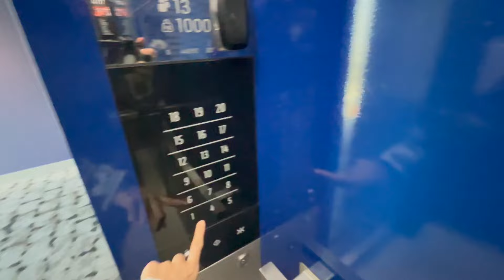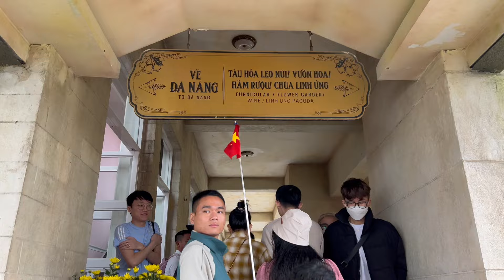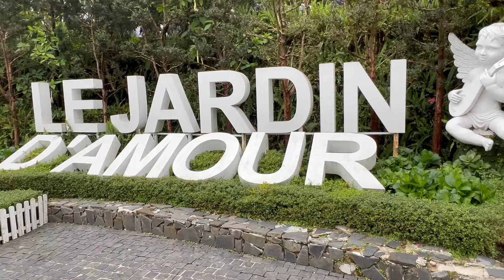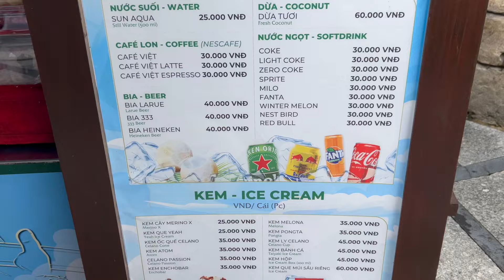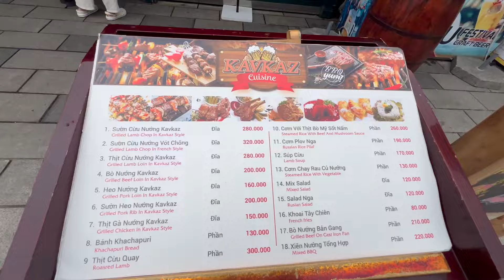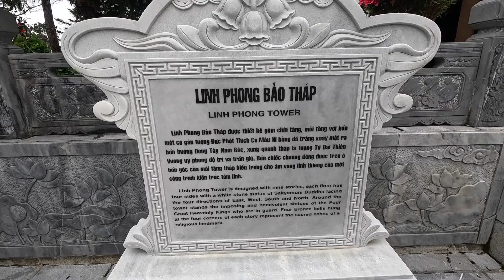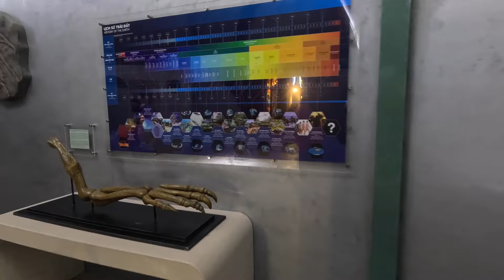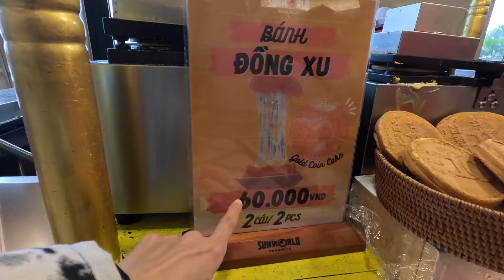SUNWORLD Ba Na Hills 🇻🇳 Cable Cars, Golden Bridge & French Village Adventure!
✨In this episode of my Danang adventure, I’m taking you with me to one of Vietnam’s most iconic attractions—Sunworld Ba Na Hills in Da Nang! Just 30 kilometers from the city center, Ba Na Hills offers a full-day escape with stunning landscapes, enchanting cable car rides, and a touch of European charm right in Vietnam.

🎢Whether you’re planning a trip or just love virtual travel, I hope this vlog helps you experience the magic of Sunworld Ba Na Hills!

✨If you're interested in availing this activity, check out the